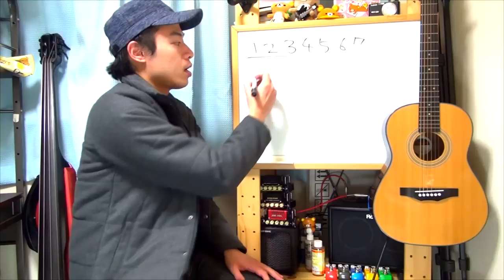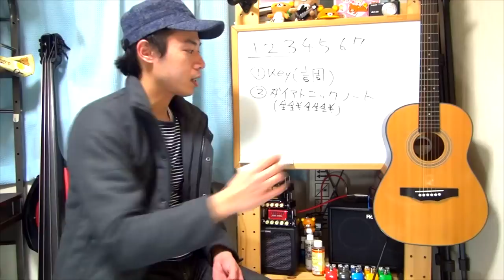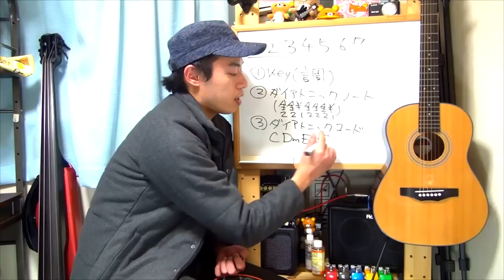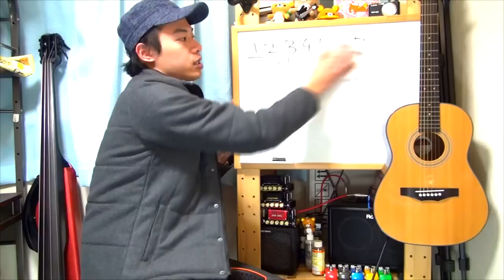【ヒットソングに学ぶ作曲理論講座】理論的なお話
このシリーズでとても頻繁に使用するダイアトニック、
ディグリーネームについてある程度説明をさせて頂きます。

ちょっとややこしいところではあるのですが
理解出来るとめちゃくちゃ便利な考え方なので
是非ある程度でもいいので覚えておきたいですね。

以下、動画では言っていない補足です。

一般的にディグリーはローマ数字で表す事が多いのですが
僕はアラビア数字で表しています。

そして普通に１～７までの数字でも
「I IIm7 IIIm7 ・・・」という具合に
マイナーやセブンスをすべて書き足すのが通例となっていますが
瀧澤流の考え方だとダイアトニックノートの範囲なら
特にコードネームを書き足す様な事はしません。

セブンスやメジャーセブンに関しては
基本的に「空気読む」で足していく物だと考えているからです。

ダイアトニックノートの範囲を超えたら
必要な情報を書き足す様にしています。

なんでこういう手法になったのかというと
理由は単純で、独学だからって事なんです。

中学生の頃からずっとコレで考えていたので
今更癖は直せないというのもありますが、
でも今でもこの考え方で問題ないと思っています。

僕が中学生くらいの時、ディグリーのディの字も知らない頃、
「うお！！こういう風に相対的に考えれば
全部辻褄があうじゃん！！俺天才か！！」って発見をして
まぁいい気になっていたんですよ。

そしたら後々参考書とか読んで「こういう概念あるやん・・・。」って
ひどくガッカリしたのを強く覚えています(笑)。

まぁ所々瀧澤流が入ってしまっておりますが、
根本的な考え方は全く変わりませんので
どうかご安心して精進を続けて頂ければと存じます。